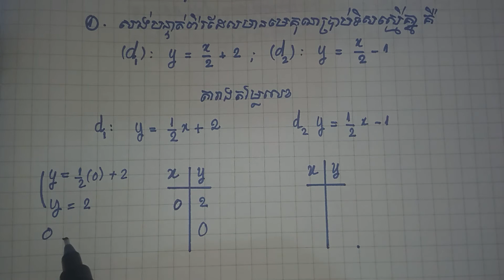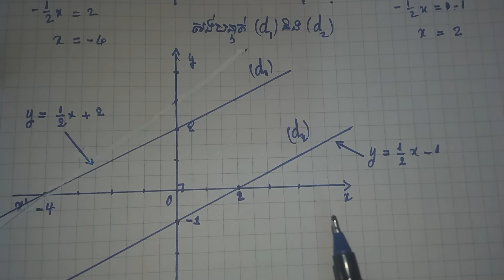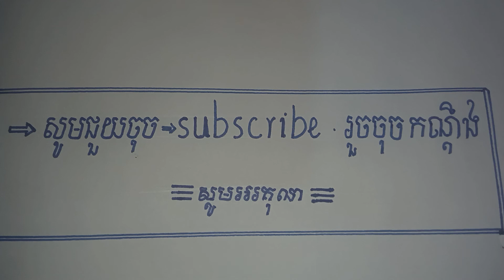2.2 លក្ខខណ្ឌនៃបន្ទាត់ស្របគ្នា 1. សង់បន្ទាត់ពីរដែលមានមេគុណប្រាប់ទិសស្មើគ្នា